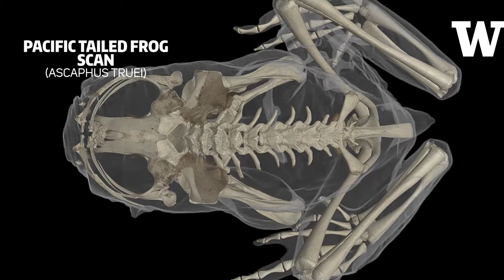Scientists to create digital encyclopedia of 3-D vertebrate specimens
A $2.5 million National Science Foundation grant will daylight thousands of specimens from their museum shelves by CT scanning 20,000 vertebrates and making these data-rich, 3-D images available online to researchers, educators, students and the public.

Here are a few examples of scans and 3-D models made from those scans.